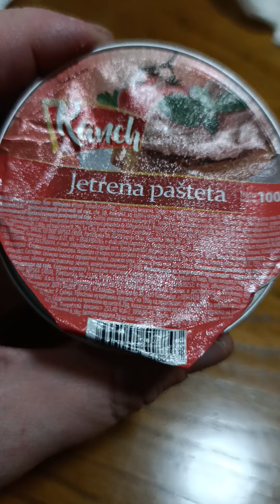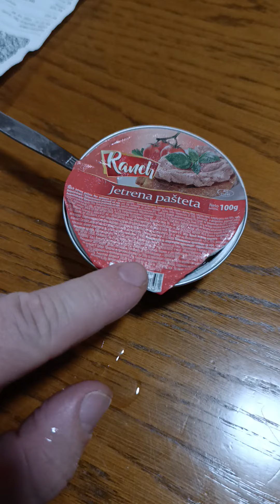The Hidden TRUTH About JETRENA PAŠTETA RANCH You Won't Believe!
Uncover the secrets of Jetrena Pašteta Ranch in this 100g of surprises video! Explore the delicious world of pašteta with ranchjetrenapašteta.